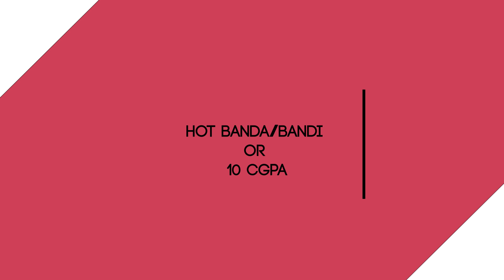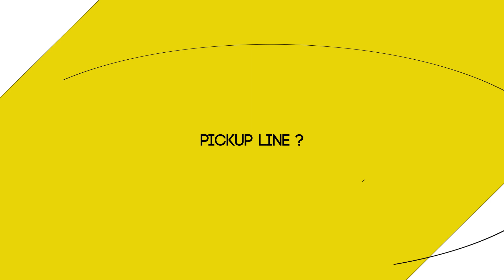FRESHERS' INTRODUCTION 2019 | UIET PANJAB UNIVERSITY | IMAGEN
Hello people!
IMAGEN presents FRESHERS' INTRODUCTION 2019 and brings to you their first impression on certain aspects of life at UIET, PU. We asked some interesting questions to the freshers and their answers were hilarious. Here’s introducing this years amazing batch in a candid interview full of surprises and humour!

CREDITS :

DOP :                                   UTKARSH GUPTA
EDITOR :                             SARTHAK THAKUR
GRAPHICS :                       SUMEET KUMAR DAS
CAMERA OPERATOR :      ARCHIT UNIYAL
                                             PRANJAL
                                             ASHIMA KHANNA
                                             HARSHIT SHARMA
                                             ISHA KARANWAL
                                             SHIV RAGHAVAN

SPECIAL THANKS :
                                            SRIJAN TIWARI
                                            AGAMDEEP SINGH